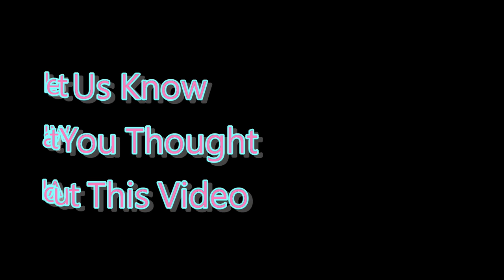❌ No Copyright 3D 🕜 3 Minute Countdown Timer w. Music 17 - Free For Video Editor - Minuteur - 無料タイマー